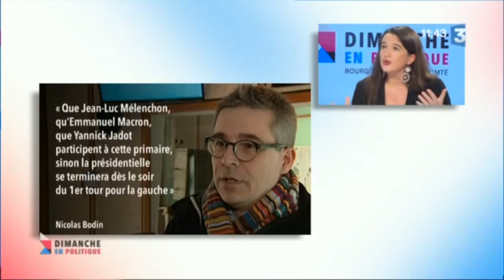Parti socialiste : après Hollande, le renouveau ou le chaos ?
Le président de la République François Hollande ne sera pas candidat à un second mandat. Ce retrait historique peut-il profiter au Parti socialiste et à la gauche ? Cette nouvelle donne constituera-t-elle un électrochoc ? France 3 Franche-Comté et France 3 Bourgogne on lancé le débat dans Dimanche en Politique, le 4 décembre 2016.

C'est une première sous la 5e République
François Hollande ne briguera pas un second mandat.

Cette décision surprise relance-t-elle la gauche pour 2017 ?
Quelles conséquences pour le Parti socialiste et ses alliés ?
La primaire du PS peut-elle encore fédérer tous les candidats de gauche, de Mélenchon à Macron ?

C'était le débat de Dimanche en Politique dimanche 4 décembre avec 4 élus de la région :

François Patriat, sénateur PS de Côte d'Or et partisan d'Emmanuel Macron
Maude Clavequin, vice-présidente du conseil régional, première fédérale du Territoire de Belfort
Céline Maglica, conseillère départementale de Côte-d’Or et soutien d'Arnaud Montebourg

Une émission présentée par Jérémy Chevreuil de France 3 Franche-Comté, préparée avec Eric Sicaud de France 3 Bourgogne.